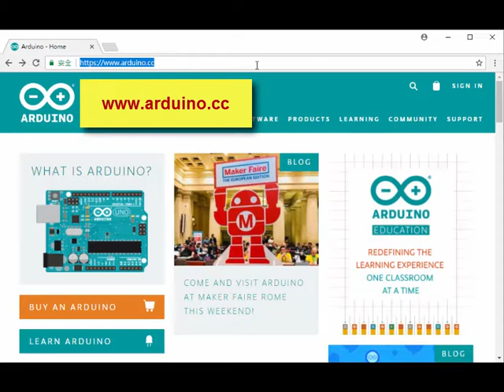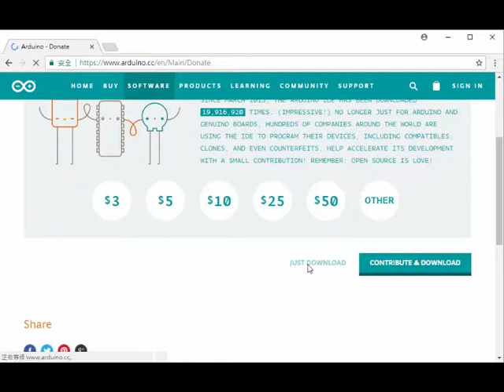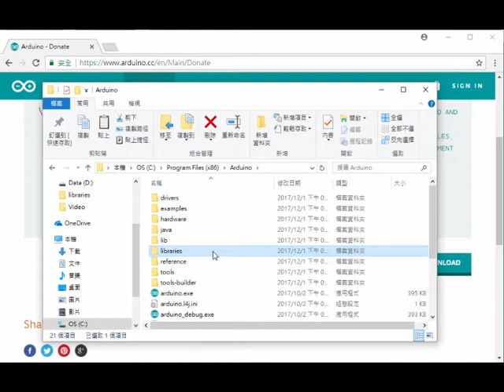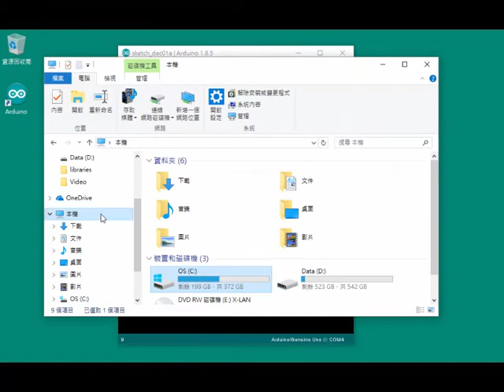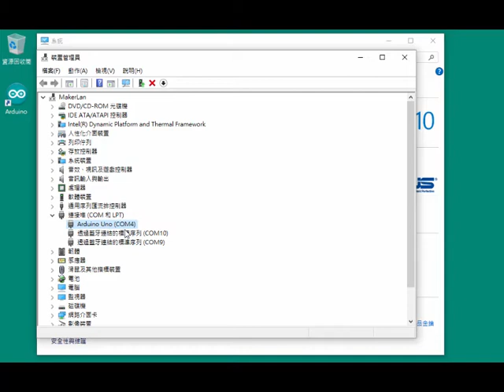Arduino 開發板與 IDE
介紹 Arduino 開發板與安裝Arduino IDE 開發工具